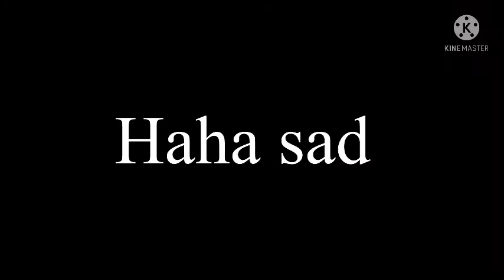|Love Trial|Saiouma|!Phantom Theif AU!|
Hi hello.

Totally didnt work on this for 48 hours straight

Anyway if you took your time to read this message, have a cupcake 🧁

And if ur lactose intolerant 🍟 or dont like sweets here some fries.

(English Vocals)

(Japanese vocals)